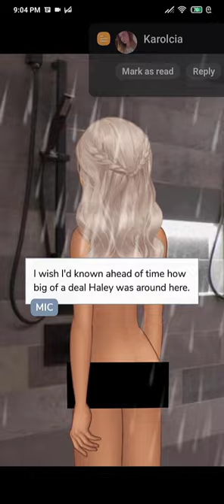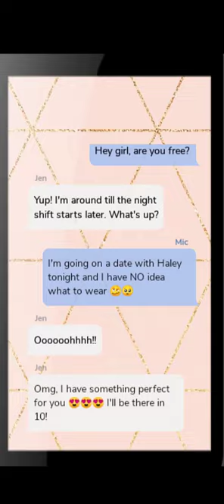Episode Choose Your Story - Operation Quarterback - Chapter 5 walkthrough gameplay android ios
Today I'm playing Episode Choose Your Story for android / ios, and more specifically the story named "Operation Quarterback". If you like story games you will be delighted.

Episode lets you LIVE your stories with love, romance, adventure, and drama. Wouldn’t it be amazing if YOU were a character in your favorite story? Episode lets you do just that with over 150,000 gripping stories, where you make choices that matter.

With billions of reads and 150,000+ stories, Episode is an immense collection of interactive stories where YOU choose your destiny. Or become a creator and write your own!

Develop relationships with your favorite characters - will they be rivals or Romeos?

Some of our favorites reads:

You’ve been selected to join LOVE ON FIRE, the ultimate dating competition. You’ll live in a luxury beach-front mansion with other hot singles and look for your true love!

OPERATION: QUARTERBACK: As a young FBI agent you're assigned to protect a local football player. Problem is, he's gorgeous! Can you keep your true identity a secret as you fall in love?

BEHIND HIS MASK: How wrong can a kiss get? One, he’s your new neighbor. Two, he’s the most popular streamer. Three, it was live streamed in front of thousands of people by accident…

PRIVATE LESSONS: Your new neighbor is nothing but trouble! He’s cute, smart, athletic and after a misunderstanding between your parents, you’re now his private tutor! Things get intense when the two of you realize you’re academic rivals for the only spot left at your dream university!

BETWEEN THE TWO BILLIONAIRES: You’re hired by a billionaire to seduce his rival but the more you spend time with him, the more he opens up about his past and you become enamored. You must keep your heart on lockdown! Will you be able to complete your mission successfully?

Other goodies include:
Demi Lovato: Path to Fame

PRETTY LITTLE LIARS and all related characters and elements © & ™ Warner Bros. Entertainment Inc.